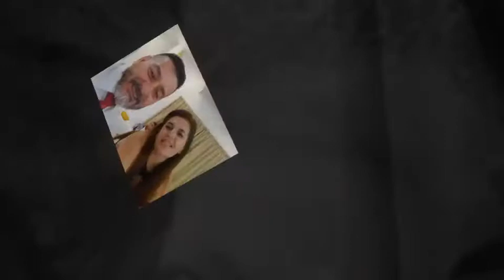Azucar pimienta y sal - 4 amigos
Somos cuatro amigos que vivimos en diferentes ciudades. Como no podemos juntarnos a cantar, por la pandemia, como habitualmente lo hacemos, decidimos hacer, por diversión, la prueba de cantar cada uno en su casa y luego unir todo. Éste es el resultado. Los participantes son: Sergio Gómez (Tucumán), Sergio Correa (Yerba Buena), Paul Ponce (Catamarca) e Iván Contreras Moiraghi (Tafí del Valle).